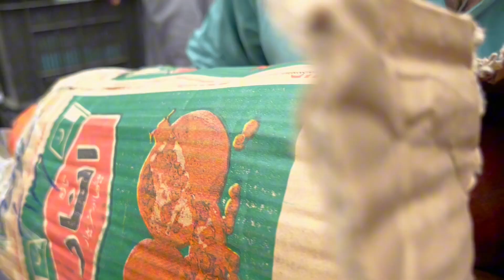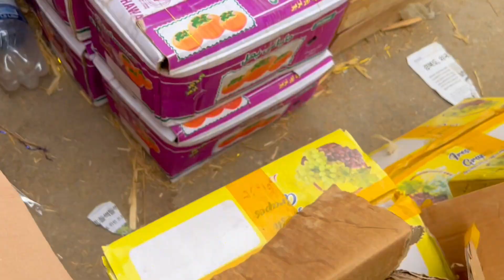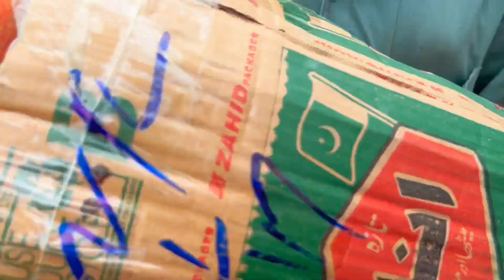Karachi Biggest Fruit Mandi | Sohrab Goth Fruit Mandi | Rehman Vlogs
Aaj Ke Vlog Mein Hum Jaane Gein Karachi Ki Sab Bari Fruit Market, Apne Comment Mein Batayega aap ko kaisi lagi?